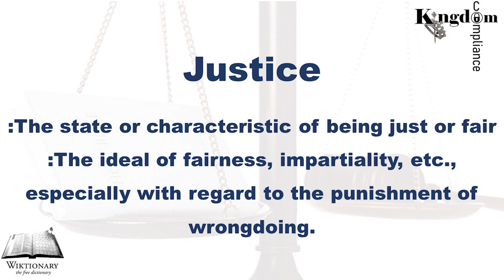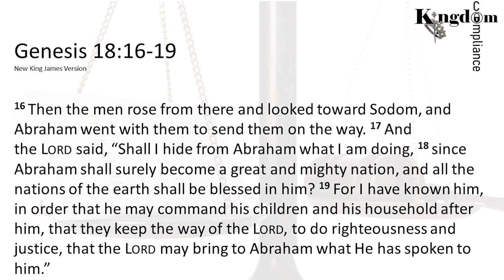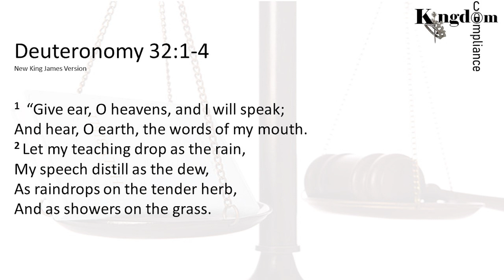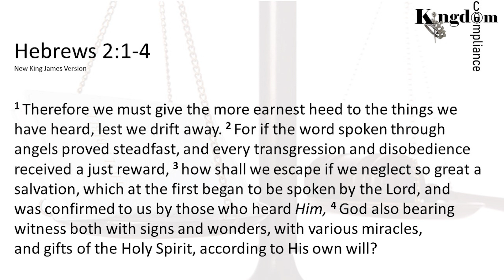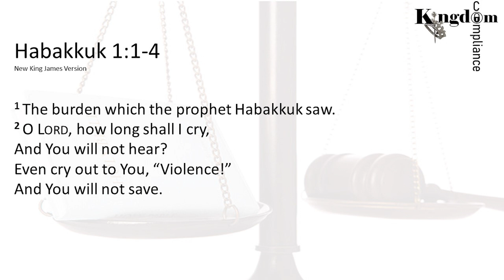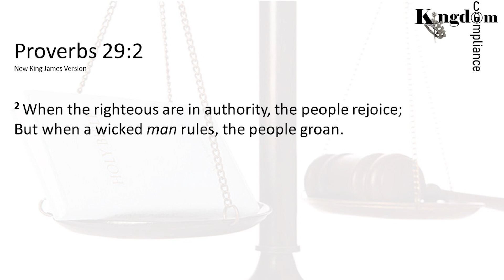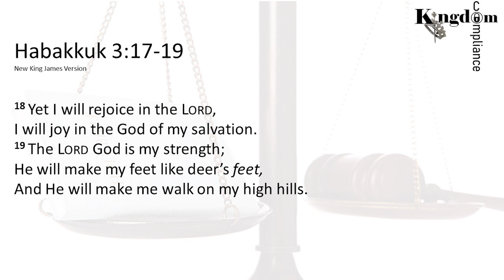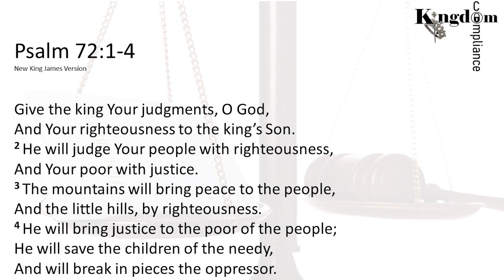S3 E7 Podcast#111 The Kingdom of Justice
When human law differs from God's law, you will still have a type of justice, but you won't have divine justice!